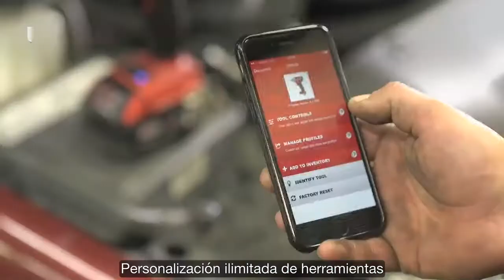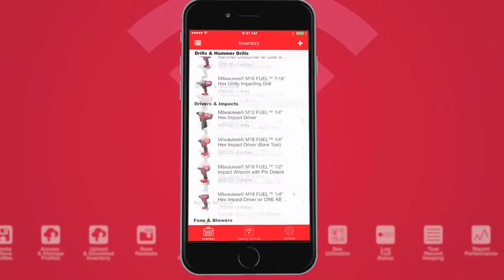Milwaukee ONE-KEY Personalización / Localización y Manejo de Inventario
ONE-KEY™, la aplicación de Milwaukee® para controlar tus herramientas desde el celular

ONE-KEY™ es la nueva tecnología que cambiará la industria con la primera plataforma digital para equipos y herramientas. Con la integración de electrónica avanzada líder de la industria y un programa personalizado alojado en la nube, ONE-KEY™ ofrece un nuevo nivel de control y acceso a información que revolucionará tu manera de trabajar.

Milwaukee ha integrado ONE-KEY ™ en varias de sus líneas de productos premium con muchas más soluciones por venir. Una solución muy útil para las grandes empresas de construcción que necesitan de un inventariado, ubicación y asignación de herramientas de manera práctica.

Regula  el inventario, controla o fija vía remota la potencia del equipo o apaga la herramienta definitivamente si la has extraviado o ha sido robada.